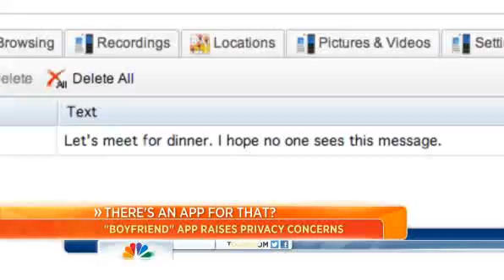'Boyfriend Tracker' lets you check on partner.